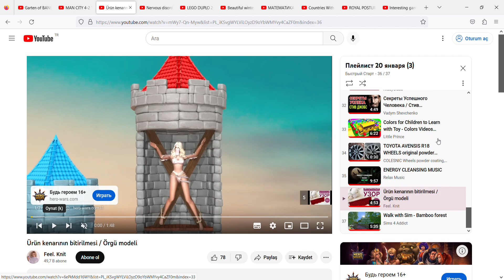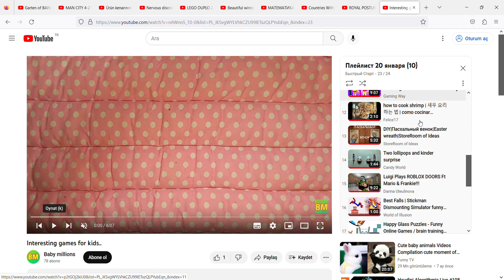21 01 2023